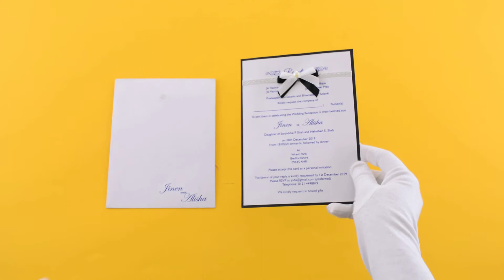Catholic Wedding Invite | 18537 | Madhurash Cards